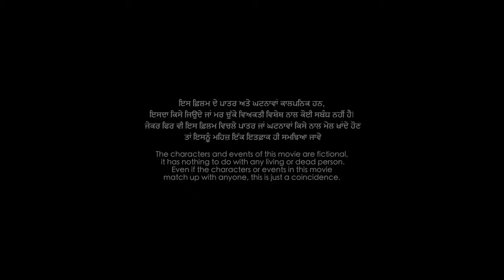Nikka Jiha Kamm (Full Movie) | Latest Punjabi Movie | Harinder Bhullar | Rma Sekhon ||HB Records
Movie- Nikka Jiha Kamm (Part-1)
Cast- Harinder Bhullar, Rma Sekhon, Puneet Sharma, Rummy Saini, Manvir SIngh, Gurpreet Kaur Brar, Sunny Tamber, Vikas Arya Bhagat, Tanvi Mehta, Parminder Bhullar, Arsh Bhinder, Eknoor Bhullar & Angad Singh
HB Records Presents in Association with Rangmanchkaree Multicultural Theater Group Melbourne
Special Thanx- Bikram Singh Sekhon
Story & Dialogues- Harinder Bhullar
Editor- Sukhchain
Produced By- HB Records
All Rights are Reserved by HB Records.
Copying or Recreate our Content will be punishable.
Nikka Jiha Kamm Punjabi movie
nikka jiha kamm comedy movie
nikka jiha kamm Punjabi comedy movie